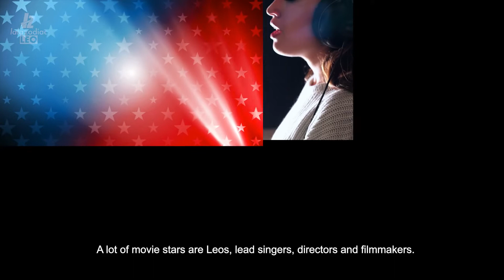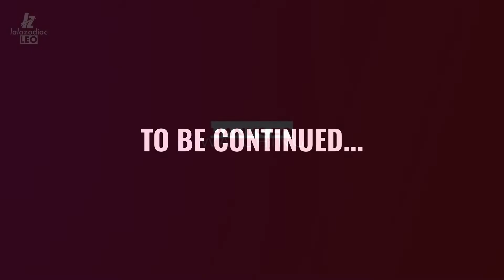How to Make a Leo Woman Happy [Part 1]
If you follow astrology, you may hear some misleading match-up advice. Maybe you’ve heard that you should “never” date a Leo. The truth is you can make it work with any zodiac sign. Your so-called imperfect match could become your life partner if you take a chance.

Astrology is a helpful tool for “decoding” people. No matter what you believe, it’s always helpful to have another tool in your romantic arsenal.

So if you’re interested in a Leo, how do you make a Leo woman happy—and find yourself happy with a Leo woman?